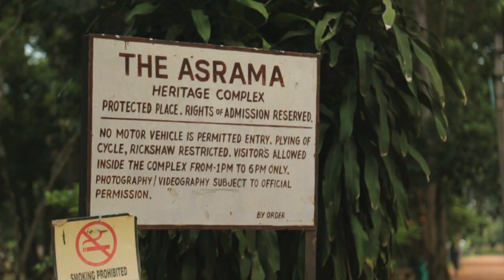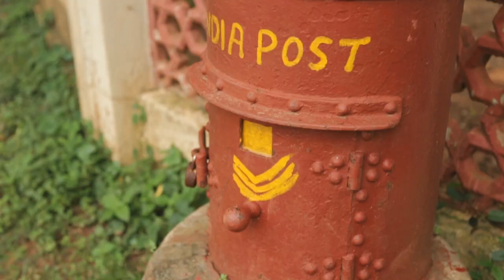VLOG 11 - A Day in Shantiniketan, West Bengal, India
Our last trip to Kolkata left us with a few days to spare so we decided to take a road trip to Shantiniketan in order to get some unscheduled footage. Shantiniketan, as the name suggests, surrounds itself with an environment that exudes calmness and serenity, sentiments that elude most of us living in bigger cities. The main attraction, of course, is the school Patha Bhavana founded by Rabindranath Tagore which was later expanded into the Vishva Bharti University in 1921. Unfortunately, we were not allowed to film inside the buildings so we had to make do shooting the adjoining Sonajuri Forest and its surroundings.